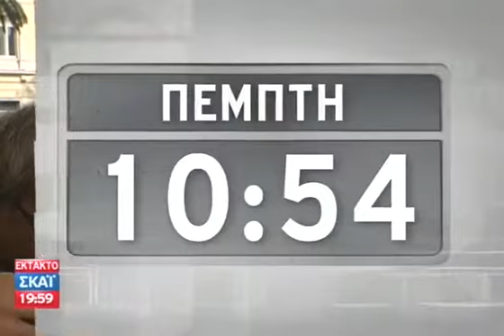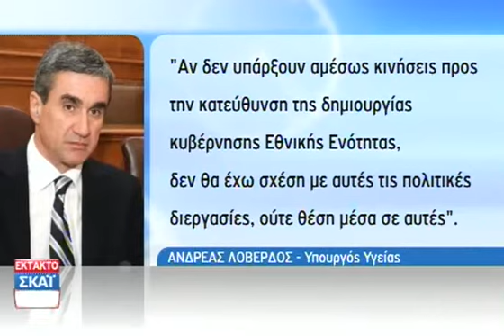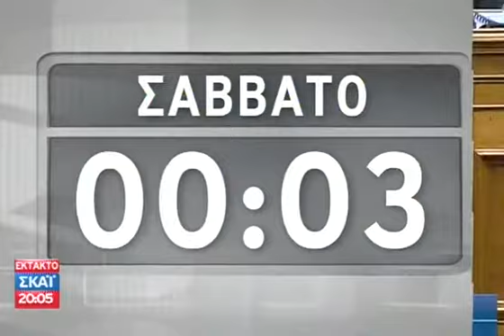Το χρονικό των πολιτικών ζυμώσεων - 05/11/2011